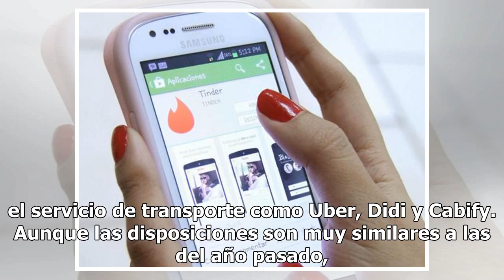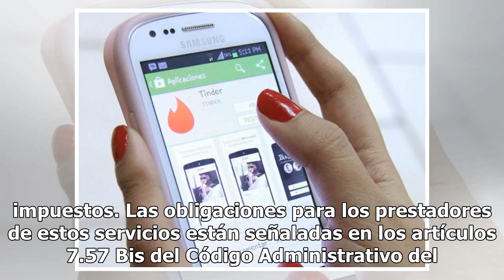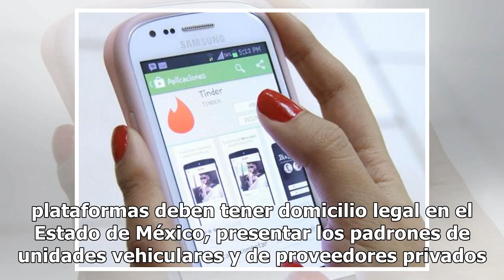Endurecen reglas para Uber, Didi y otras apps en el Edomex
TOLUCA, Méx. La Secretaría de Finanzas del Estado de México emitió reglas más estrictas para las plataformas electrónicas que prestan el servicio de transporte como Uber, Didi y Cabify. Aunque las disposiciones son muy similares a las del año pasado, esta vez las autoridades ampliaron algunos requis...